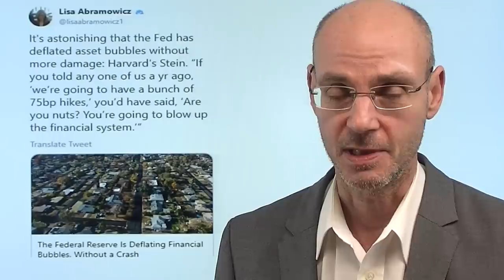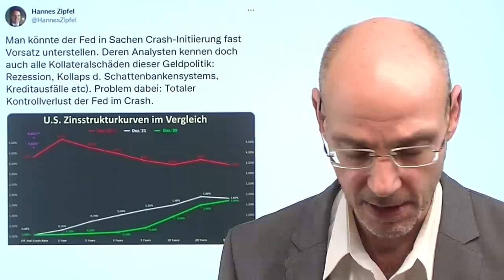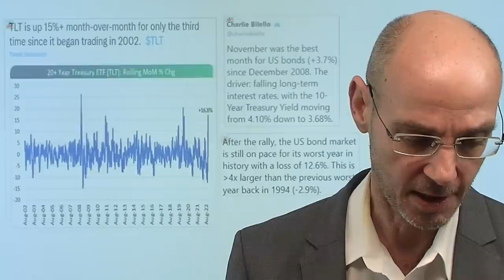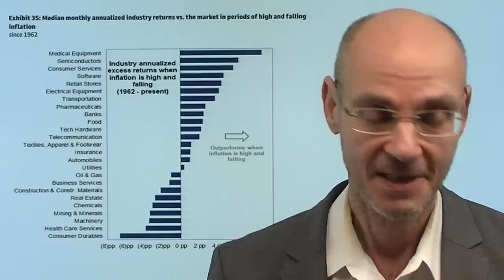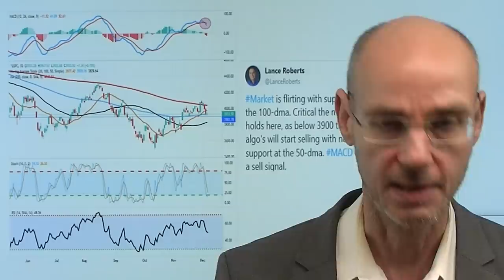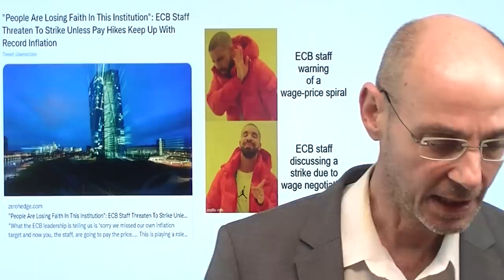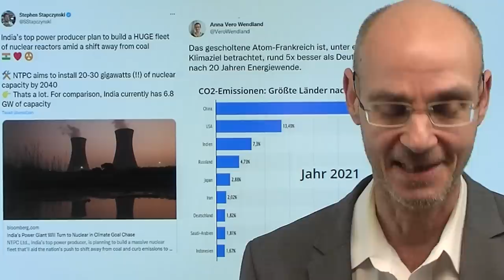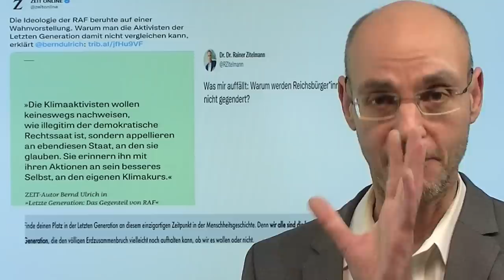Die Fed und die Asset-Blase - wann kommt der Knall? Marktgeflüster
Hinweise aus Video:

1. Unterstützt China Russland im Ukraine-Krieg? Mysteriöse Flüge

2. Ohne EZB: Europa benötigt 500 Milliarden Euro für Anleihemarkt

Wer hätte vor einem Jahr gedacht, dass die US-Notenbank Fed die Zinsen massiv anhebt mit Riesen-Schritten (vier 0,75%-Anhebungen in Folge) - und die ebenfalls durch die Fed und andere Notenbanken aufgeblase Asset-Blase (Explosion der Vermögenspreise) nicht kollabiert? Teilweise hat es diesen Kollaps gegeben: Hoffnungs-Aktien (unprofitbale Tech-Unternehmen; Meme-Aktien) sind abgestürzt, Kryptos crashten - aber noch ist wenig Stress im Gesamt-System. Bleibt das so? Das Risiko aber bleibt: was passiert am US-Immobilienmarkt, dessen Größe System-relevant ist? Die Märkte vor den Inflations-Daten am Dienstag und der US-Zinsentscheidung am Mittwoch leicht positiv, aber ohne dynamische Erholung nach den Verlusten seit Monatsanfang. Die Weichen werden erst nächste Woche gestellt..